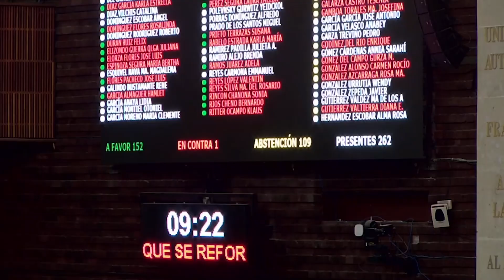Gran parte de la población desconoce la utilización del Litio e incluso no saben ni lo que es